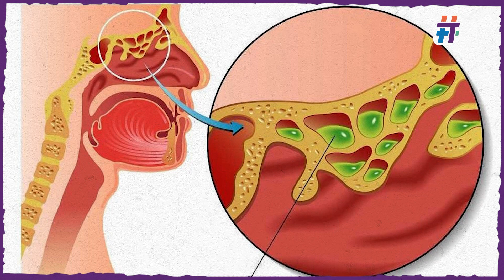أبرز أعراض التهاب الجيوب الأنفية